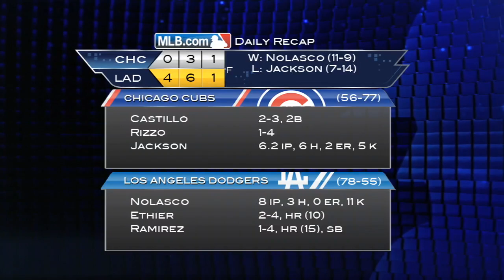2013/08/28 Recap: CHC 0, LAD 4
8/28/13: Nolasco fans 11 as Dodgers blank Cubs